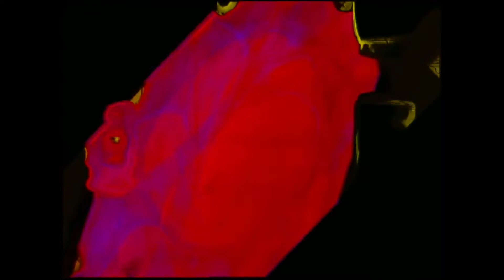loop da loop era